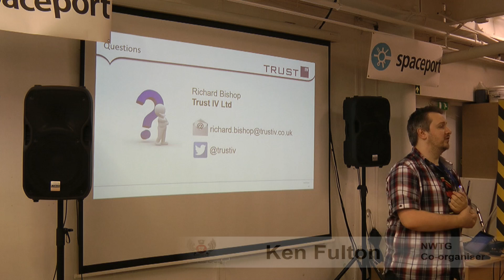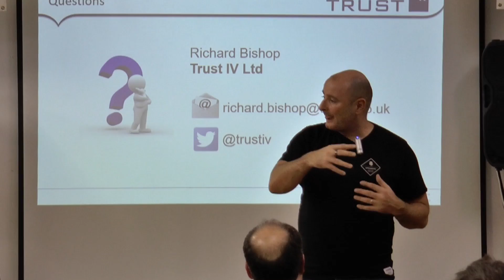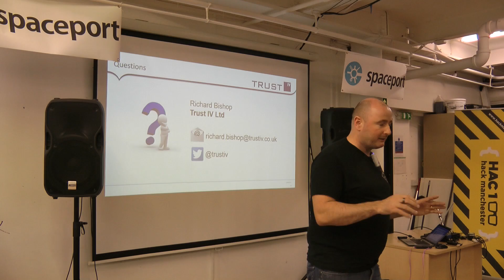Pt2 Network Virtualisation in Testing - Lightning Talk NWTG Jan 2016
Leigh Rathbone - Co-organiser of the North West Tester Gathering backsup the main presentation by Richard Bishop in his lighting talk about the importance of network testing in a previous role in the games testing industry and shares his insight into the task.

The North West Tester Gathering is a community of people who are passionate about software testing, test process & agile software development.

It is a an informal forum for sharing knowledge & experiences with other like minded individuals from many organisations.

Come and meet fellow testers, share stories and experiences about tools and techniques which may, or may not, have solved testing problems.

Film, Graphics & Editing By IndiBone Productions for EllieTdog Studios, Wigan.